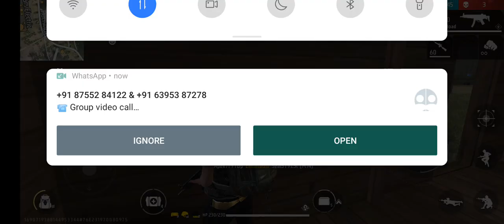August 14, 2023